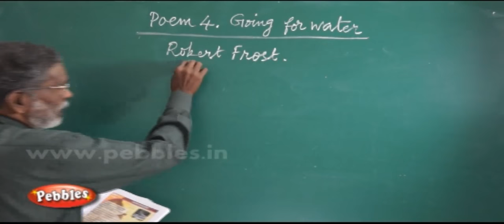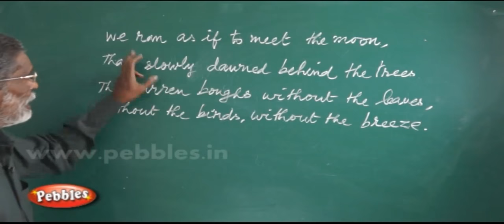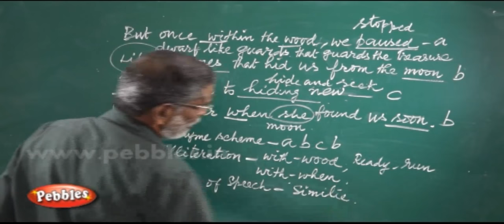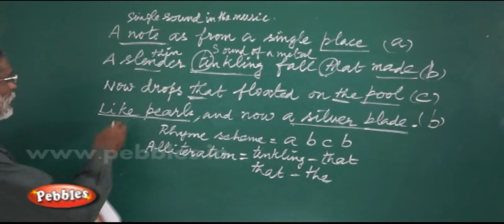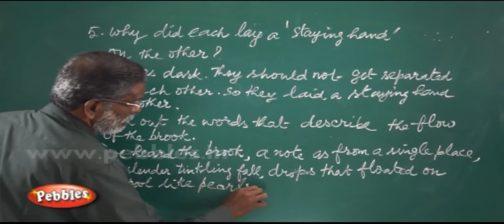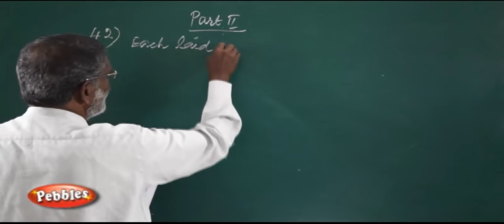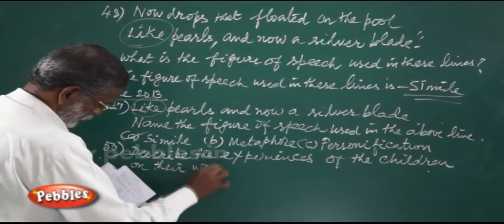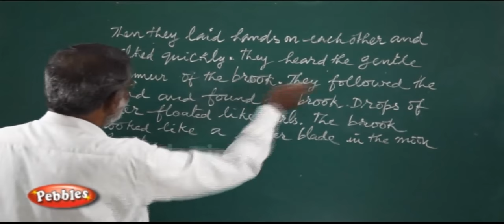TN 10th Std English || Going for Water || UNIT 04-Poem